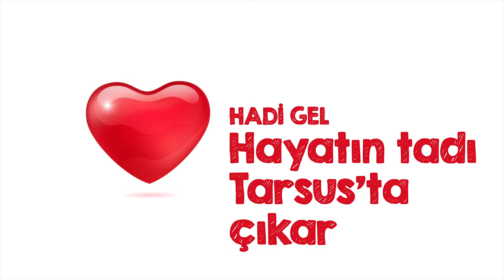Gastronomi Günleri | Tanıtım Filmi